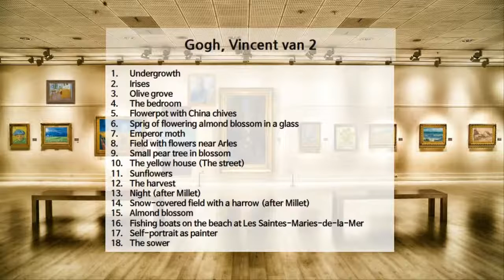2 빈센트 반 고흐, Gogh, Vincent van 2편, 18개 작품